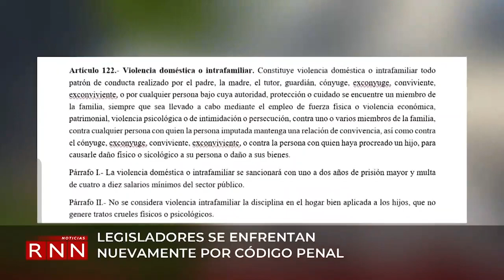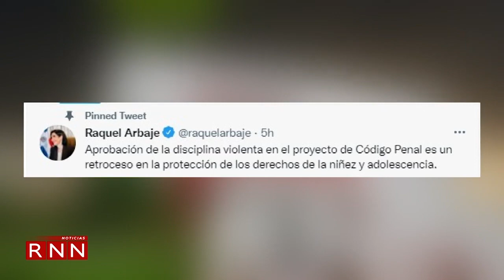Legisladores se enfrentan nuevamente por Código Penal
El proyecto de ley de Código Penal que estudia la comisión bicameral provocó la reacción de organismos internacionales, sobre si constituye o no violencia, la disciplina rigurosa de los padres hacia sus hijos.